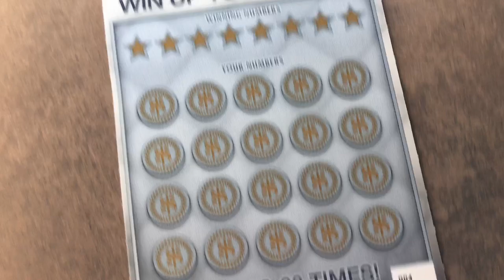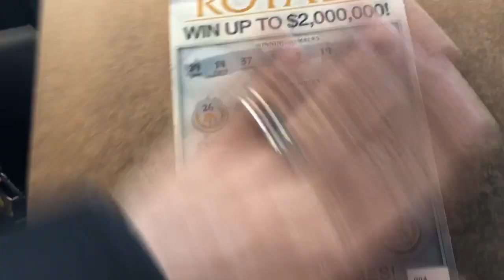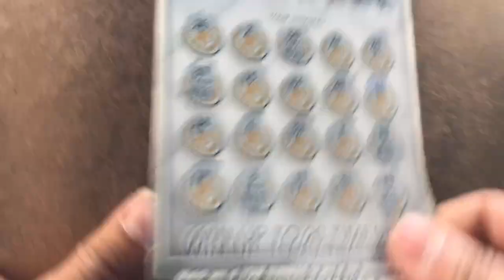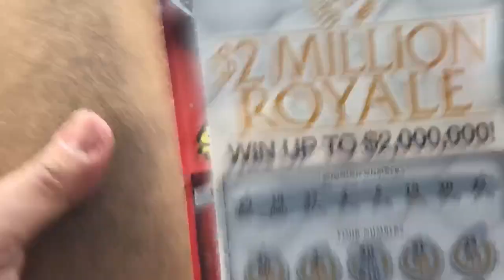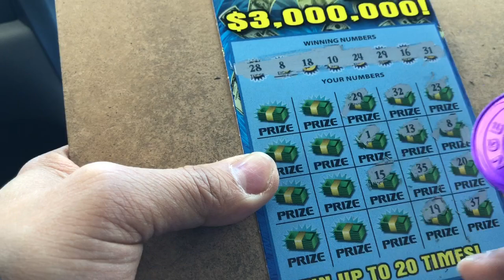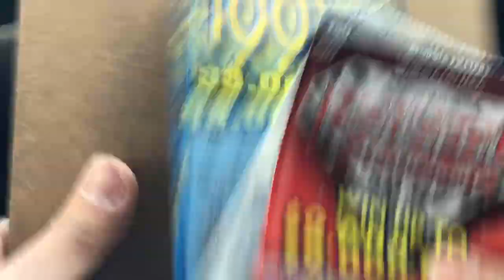NICE WIN ! 60$ session ! Mix of tickets ! Good Luck 🍀 to everyone !